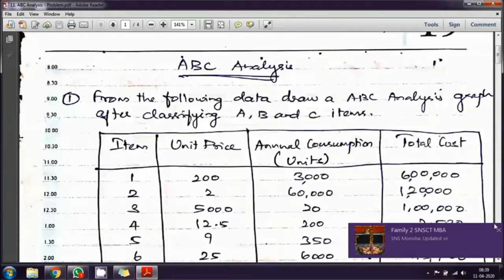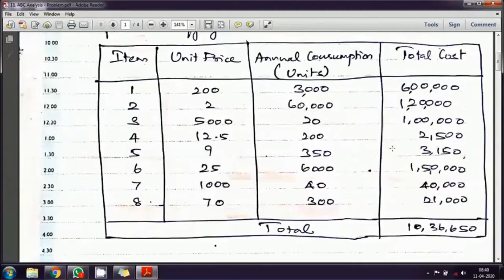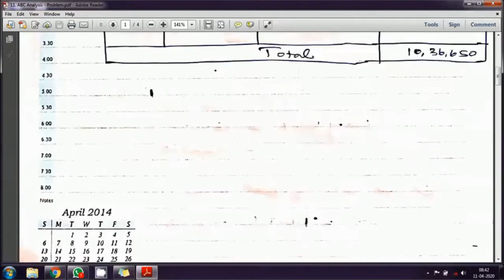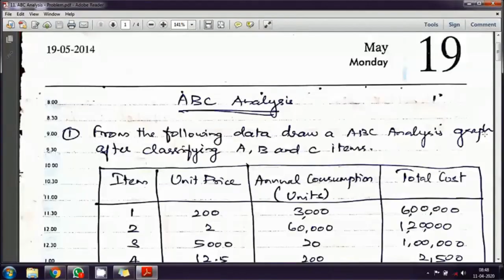Problems on ABC Analysis - Part 1 of 2 | Operations Management | SNS College of Technology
Course: Operations Management
Unit: IV - Materials Management
Topic: Problems on ABC Analysis - Part 1 of 2